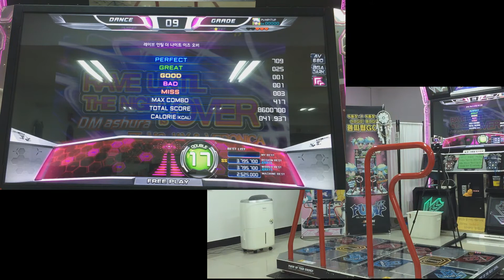펌프 잇 업, 프라임 2, Rave until the Night Over, D17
레이브 곡중
엑스레이브만 살고 삭제된
언틸나이트오버

ㅎㅎ 간만에 플레이
여담으로 나중에 추가된 곡은 레이브 머시기 어스 인데 나도 사실 못외움
라이트닝 그린이 브가인것밖에